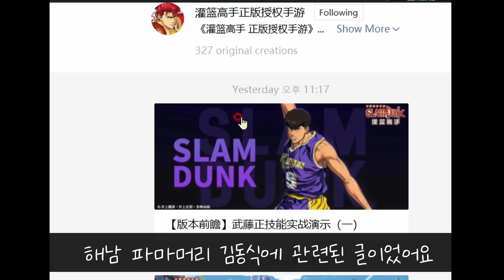슬램덩크 모바일 해남의 마지막 퍼즐 파마머리 김동식 2탄 / 동식이 1:1 대결 스포일러 영상 / 출시 예정 【마이언맨TV 슬램덩크모바일 S2】 슬램덩크신캐릭터 새로운 선수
해남의 마지막 퍼즐 김동식이 나왔군요!
오일이 달재 친구 호식이가 아닙니다.

灌篮高手手游：武藤正全技能